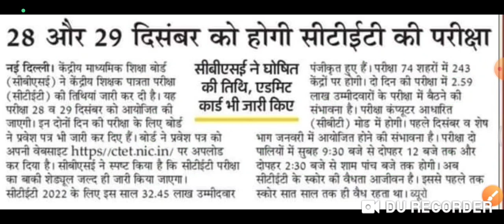सीटीईटी परीक्षा 28 व 29 दिसंबर को होगी,ctet exam updates,ctet 2022,ctet admit card,hkrnl updates